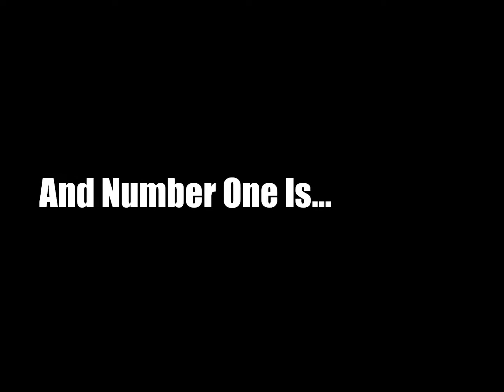Top 20 Movie soundtracks of All Time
Leave comments for my next top 20 down below.